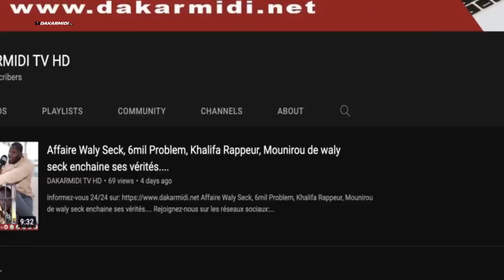Village des arts: Cèrèmonie de vernissage à la galerie leopold sèdar Senghor